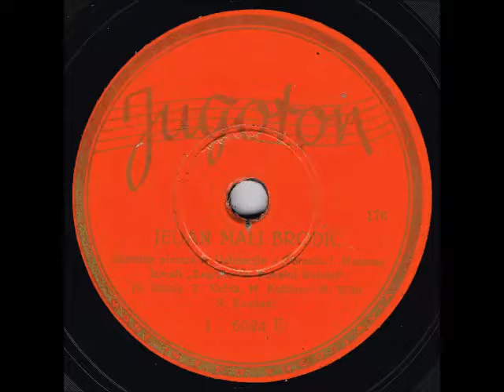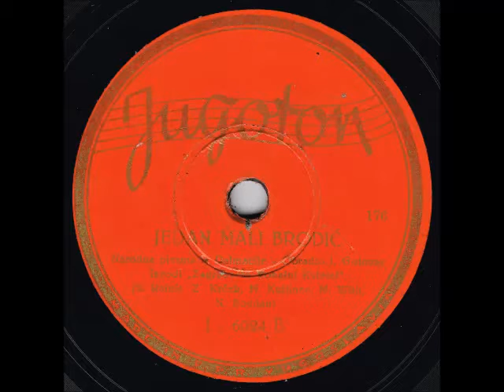Zagrebački Vokalni Kvintet- Jedan Mali Brodić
"Pjeva Zagrebački vokalni kvintet u sastavu: Sergije Rainis (4. XI 1919.-1. VII 2008.), Zlatko Krček (1912.-22. IV 1977.), Matija Kuftinec zvani "Puba" (27. VI 1907.-06. IX 1992.), Marijan With (1897.-06. IX 1962.), Nikola Bogdan (1907.-16. XI 1985.)"